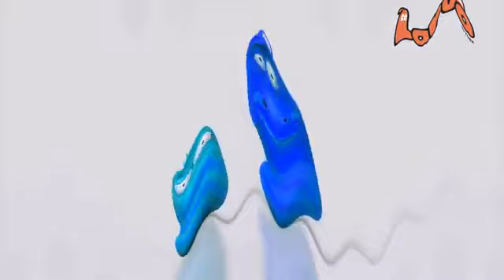Larva Intro In Kormulator V19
I Love Making Videos Is Got Terminated